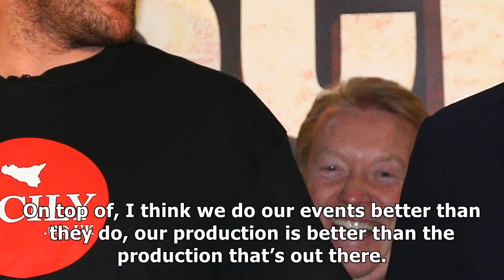Boxing events could be held under ufc banner in 2018 as dana white seeks licence | joe.co.uk